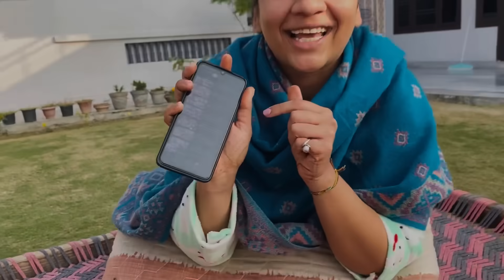Finally Finally Wait Is Over ROKA CEREMONY Vlog Is Here ❤️🥰